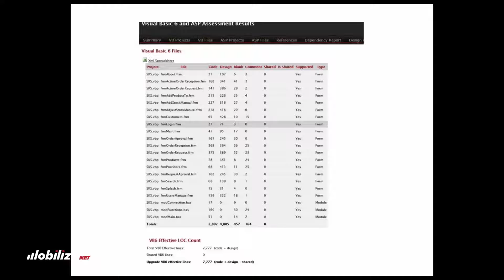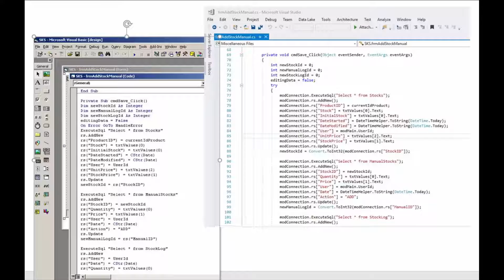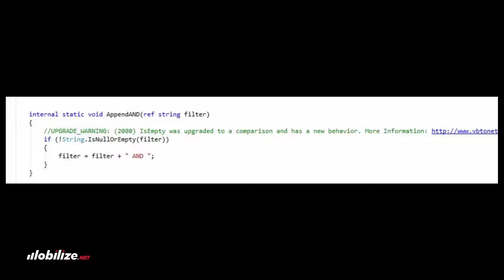10 Things to Know about VBUC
Need to modernize your VB6 legacy code to .NET? Here are 10 things to know about the best tool available: the Visual Basic Upgrade Companion.